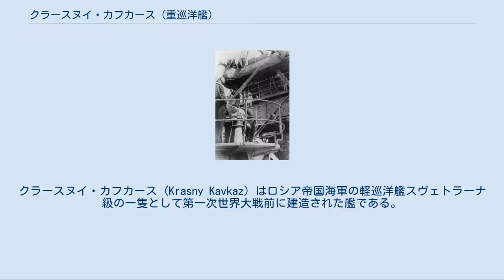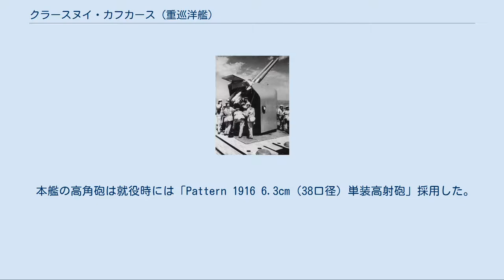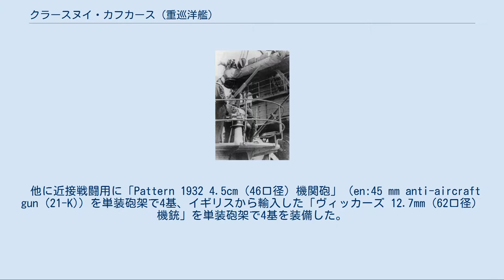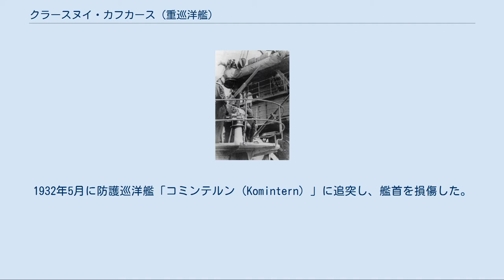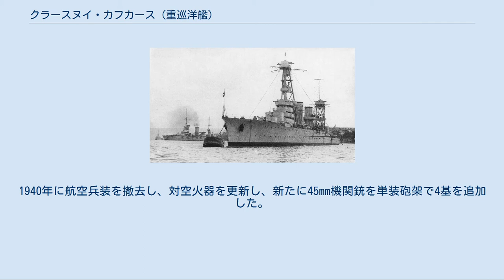クラースヌイ・カフカース (重巡洋艦)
ソ連・ロシアの巡洋艦
クラースヌイ・カフカース (Krasny Kavkaz) はロシア帝国海軍の軽巡洋艦スヴェトラーナ級の一隻として第一次世界大戦前に建造された艦である。
当初は「アドミラール・ラーザレフ（Admiral Lazarev）」として起工したが建造途中の1926年12月14日に艦名を「クラースヌイ・カフカース」と変更された。
 本艦はロシア帝国海軍が黒海の哨戒任務に使用するために建造が承認された艦である。
本艦は当初は13cm単装速射砲13基を搭載する軽巡洋艦として設計されたが、建造途中に新型18 cm砲4門を搭載する強力な火力を持つ大型巡洋艦として改設計され、それに伴う改修が行われた。
 右舷側から撮影された本艦。
 本級の船体形状は乾舷の高い長船首楼型船体で凌波性は良好であった。
全くシア（甲板の傾斜）の無い艦首甲板上に主砲の「18cm（57口径）速射砲」を単装式の砲塔に収め、背負い式で2配置基、下部に司令塔を組み込んだ多層式の艦橋構造を基部として頂上部に測距儀所を持つ三脚式の前檣が立ち、その背後に2本煙突が立つ。
その周囲は艦載艇置き場となっており、艦載艇は2本1組のボート・ダビットが片舷2組で計4組により運用された。
舷側甲板上には国産の6.3cm高角砲が単装砲架で片舷2基ずつ計4基を配置したが、後にイタリアから輸入した「10cm（47口径）高角砲」が連装砲架で片舷2基ずつ計4基に換装された。
2番煙突の基部から甲板一段分下がって、舷側甲板上に53.3cm三連装魚雷発射管を片舷2基ずつ計4基を配置していた。
2番煙突の後部から艦載艇置き場となっており、簡素な三脚式の後檣を基部としてトラス構造のクレーンが1基が付き、それで運用された。
後部甲板上に18cm単装砲塔が後向きに背負い式配置で2基配置され、甲板の艦尾側に機雷の投下軌条（レール）が並列に2基を艦尾まで設置されていた。
 写真は「クラースヌイ・カフカース」、まだ10cm連装高角砲は搭載していない。
後方に見えるのはガングート級戦艦「パリスカヤ・コンムナ」時代のセバストーポリ。
 本艦の主砲は当初は8インチ（20.3cm）単装砲4基の搭載を予定していたが、造船局は艦形的に大型過ぎると判断し、替わりに新型の「Pattern 1931 18cm（57口径）速射砲」を採用する事とし、先の研究時に開発された新設計の砲塔構造に収めた。
甲板部は元設計時の13cm単装砲よりも重量のある18cm砲塔を配置するために補強工事が成された。
本艦の主砲の性能は重量97.5 kgの砲弾を仰角49度で37,130mまで届かせることが出来た。
 俯仰能力は仰角60度・俯角5度で、旋回角度は船体首尾線方向を0度として左右180度の旋回角度を持つが実際は上部構造物により制限された。
この砲は大仰角での対地支援任務を考慮されており、最大仰角60度から俯角5度まで幅広く装填できる自由角装填形式であった。
 写真はクラースヌイ・カフカースの舷側に2基配置された「10cm（47口径）連装高角砲」。
 本艦の高角砲は就役時には「Pattern 1916 6.3cm（38口径）単装高射砲」採用した。
その性能は重量4.04kgの砲弾を仰角20度で射程6,804mまで、仰角80度で最大射高6,000mまで届かせることが出来る性能であった。
 これを単装砲架で4基を搭載、砲架の俯仰能力は仰角80度・俯角5度で、旋回角度は露天では360度の旋回角度を持つが実際は上部構造物により制限された。
 就役後にイタリアのOTO社製の「OTO 1930年型 "Minizini" 10cm（47口径）高角砲」を採用した。
性能的にはイタリア艦に用いられた13.8 kg砲弾よりも重い15.8kg砲弾を仰角45度で18,546m、最大仰角85度で10,000mの高度まで到達できた。
旋回と俯仰は電動と人力で行われ、360度旋回でき、俯仰は仰角78度・俯角5度であった。
発射速度は毎分12発だった。
これを連装砲架で4基8門を搭載した。
更に10cm高角砲を補助するために「Pattern 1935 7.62cm（55口径）高角砲」を採用した。
その性能は11.9kgの砲弾を仰角45度で14,640m、最大仰角85度で9,500mの高度まで到達できた。
旋回と俯仰は電動と人力で行われ、360度旋回でき、俯仰は仰角85度・俯角5度であった。
発射...